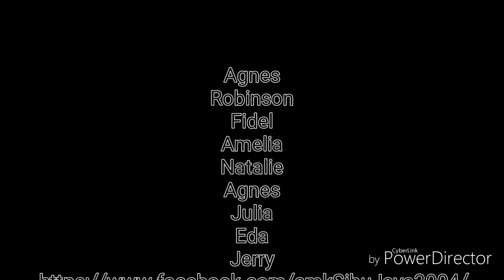Simple Craft | Projek Inovasi Umbrella Parking Zone |5 minutes craft Diy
Great ideas comes from simplicity of life.
need more videos? make sure you click that bell button for notifications